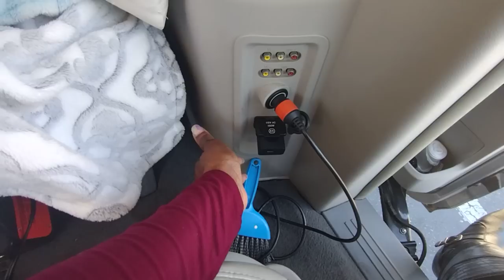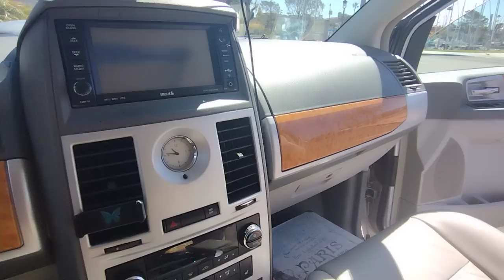Vanlife|Starting all over|solo senior citizen female|tour of the minivan before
Van life ,Nomad life they say starring all over it's hard to do but not for me I just live the van life this video is about starting all over with a minivan new to me and to make it out of my tiny home .

I would love for you guys to suggestions on how should I put my bed where should I put my kitchen what color scheme drop it in the comment thank you

$DeborahSlayton
paypalme/@DSlayton533

2008 Town Chrysler limited what about 60,000 mi